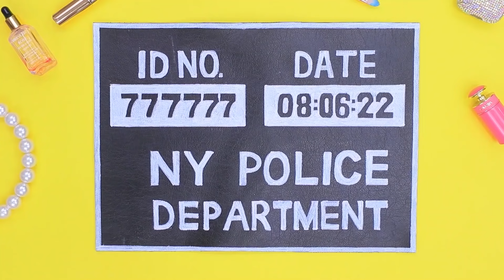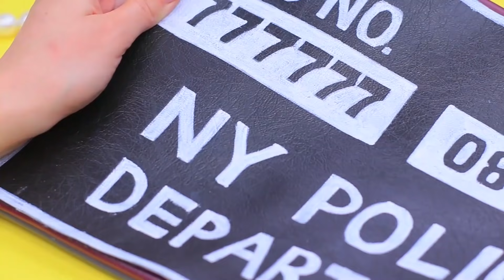Bogate kontra Biedne Więźniarki/ Śmieszne Sytuacje!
Nawet w więzieniu każdy chce się czasem rozerwać. Dziś więźniowie wybierają królową piękności. Główna nagroda to wolność.

Materiały
• Sztuczna skóra
• Biały, niezmywalny marker
• Kopertówka
• Gorący klej
• Marker
• Patyczki
• Farba w sprayu
• Plastikowe rurki
• Ozdobna rączka
• Łańcuszki
• Zawieszki- literki
• Zapięcia
• Pistolet i zawieszki-kajdanki
• Obcęgi
• Kulka ze styropianu
• Farby
• Nit jubilerski
• Klamry
• Metalowe kółka
• Dłuto
• Buty
• Nity
• Dziurkacz
Follow Troom Troom Trick: